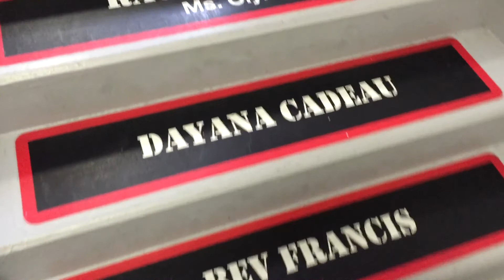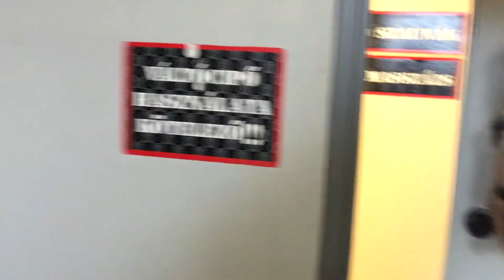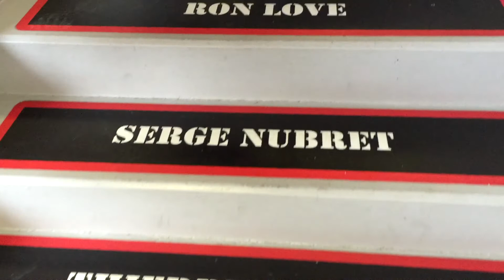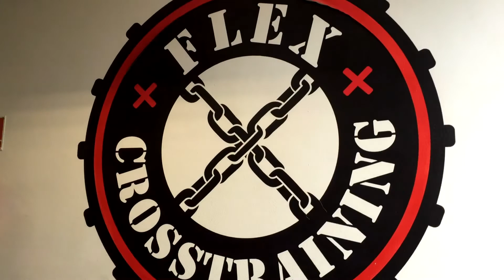FLEX GYM - A melhor academia de Budapest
Conhecendo a Flex Gym 100% Bodybuilding com Fernanda Gutilla Women's Physique IFBB

Espaço excepcional, ambiente confortável, máquinas funcionais, acessórios diferentes e um treino de reconhecimento no final.